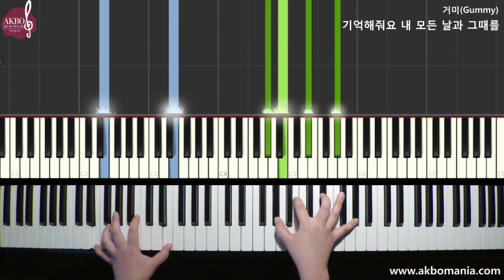[드라마 '호텔 델루나' OST] 거미(Gummy) – 기억해줘요 내 모든 날과 그때를(Remember Me) piano cover tutorial